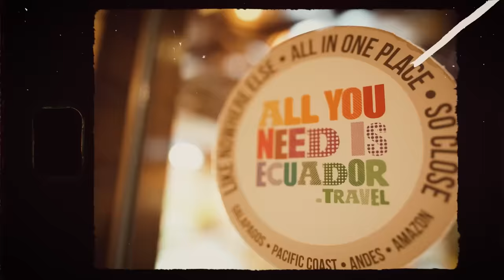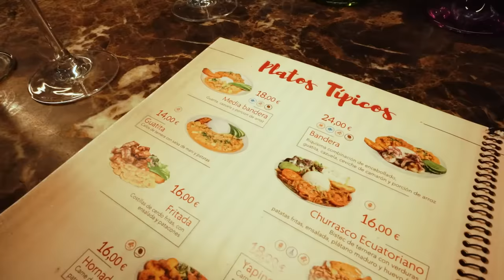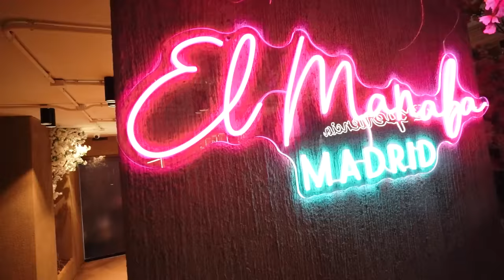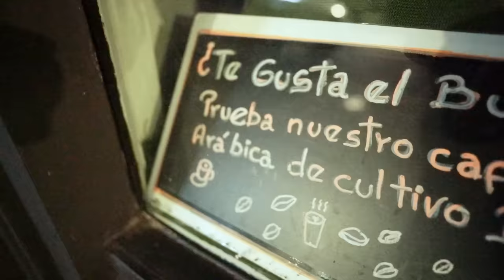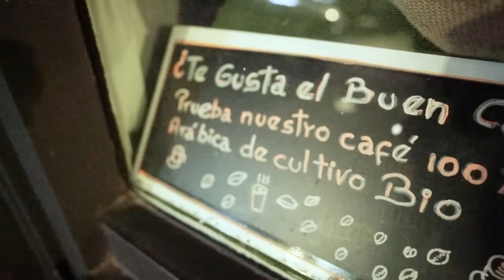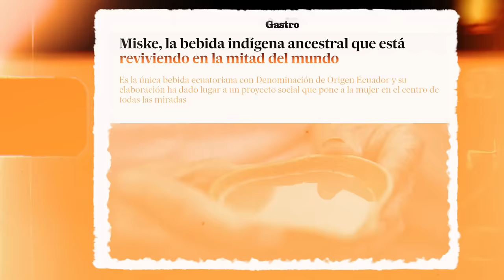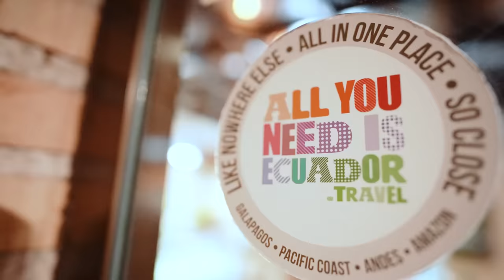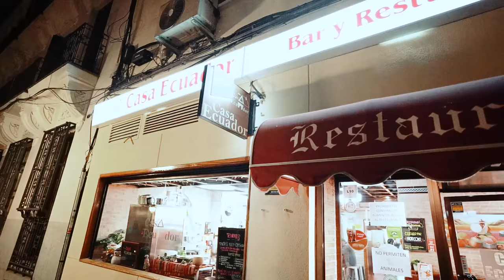COMIDA ECUATORIANA en ESPAÑA | El Champ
¡SÍGUEME!

0:00 Intro
0:47 Restaurante “El Manaba”
6:25 Restaurante “Ayawaskha Gastro”
15:48 Restaurante “Casa Ecuador”
21:48 Despedida